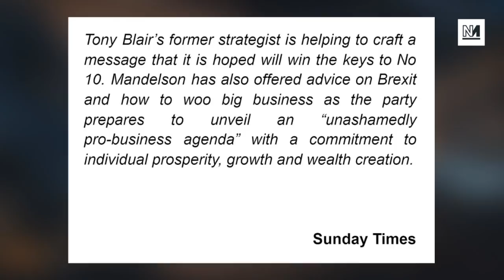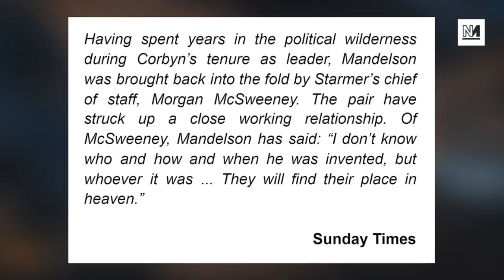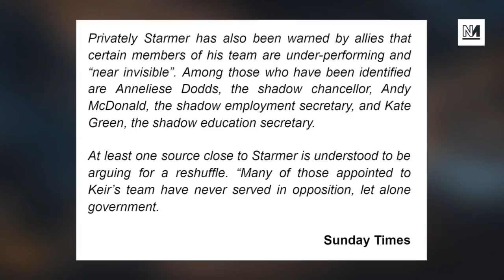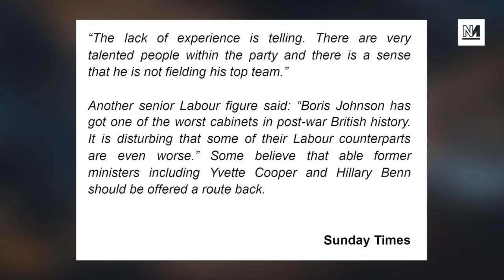Keir Starmer Turns To Arch-Blairite Peter Mandelson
Keir Starmer has reportedly turned to New Labour architect and former Blair strategist Peter Mandelson. Michael Walker and Ash Sarkar discuss.